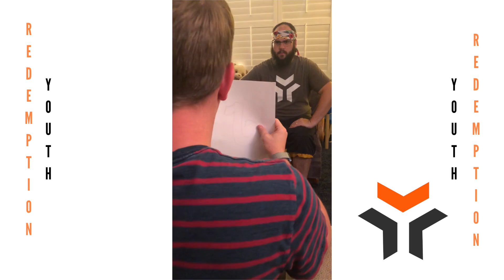Redemption Youth Online | Promo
Coming this weekend: Redemption Youth Online!

redemptionlakeland.com.